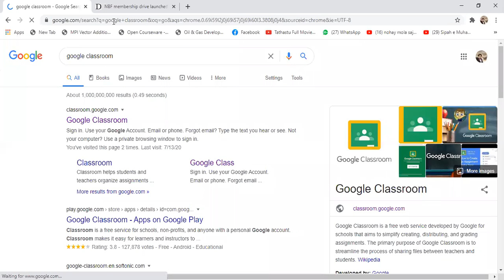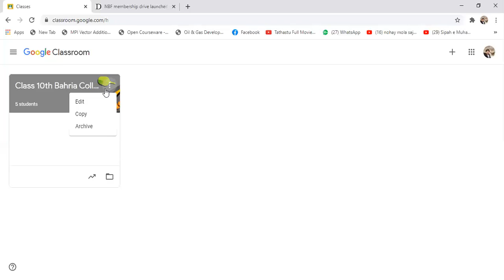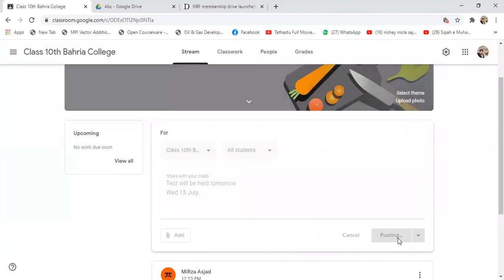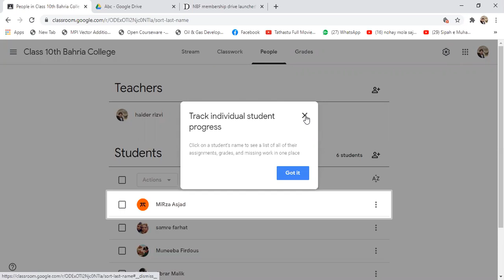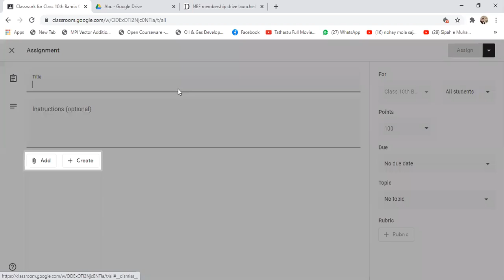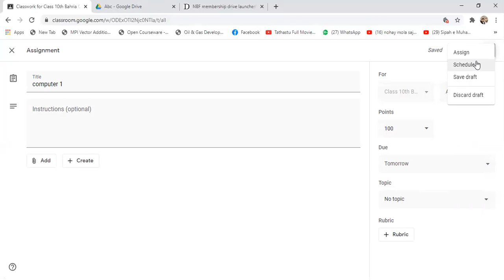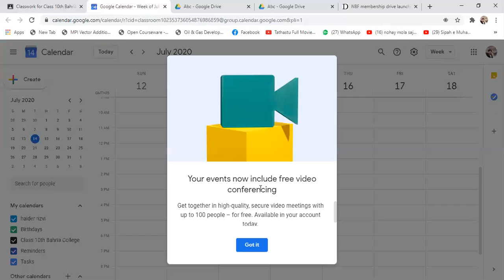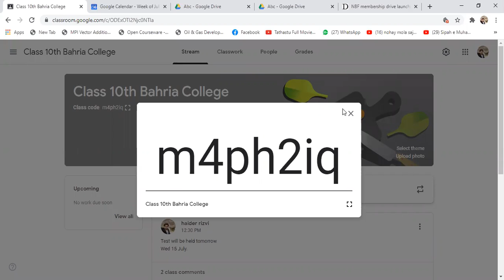googleclassroom || How to use google class room in urdu|hindi